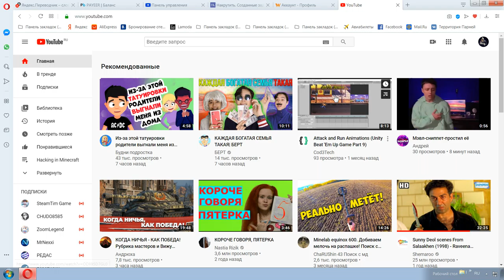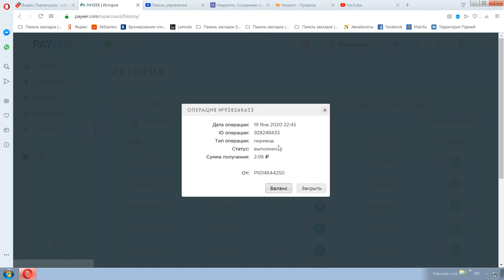Проект Web-Coin.Pro Выплата/2 часть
ссылка на проект в описании под видео:не платит
В этом видео я вывел 2.08 рубля